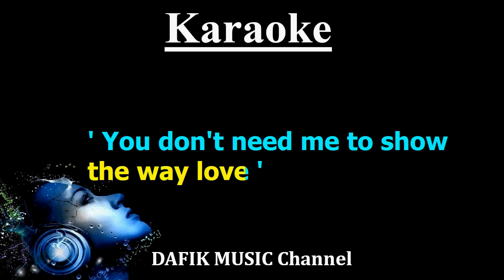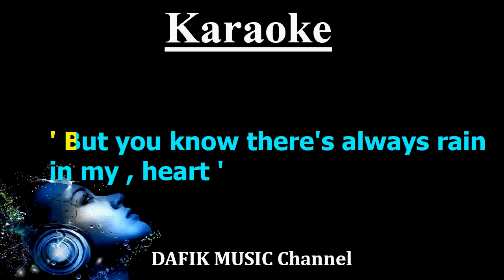Please Please Me (Karaoke) The Beatles/ Male Key D#